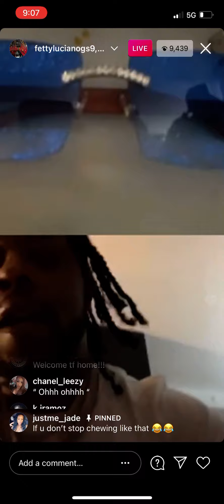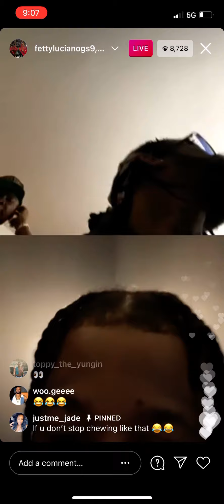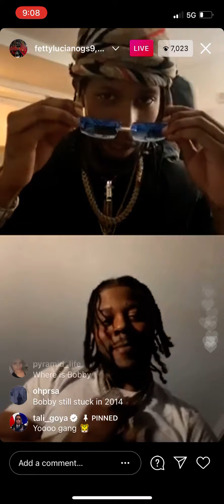Fetty Luciano With Rowdy Rebel Showing Jewelry And Glasses Instagram Live February 25, 2021